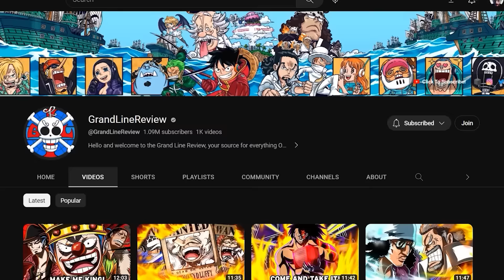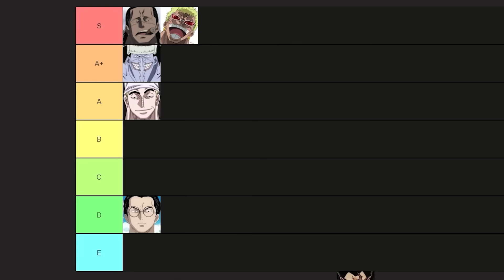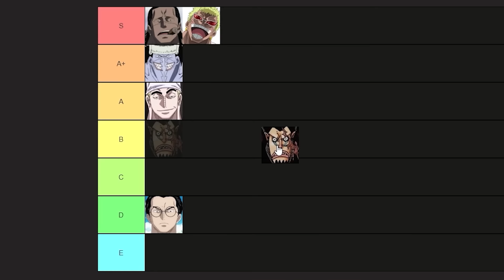Why Magellan Is The Only Villain Luffy Can NEVER Beat